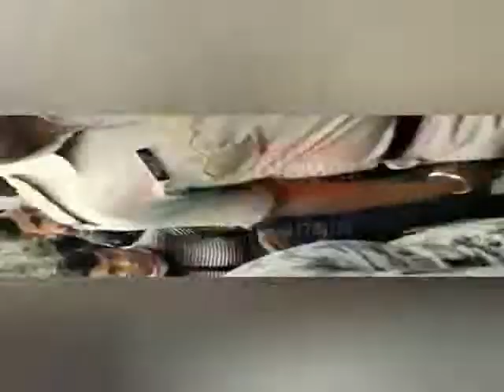DOCTOR AGITATION BHAGWANPUR#23 02 2020 P3 P3 NEWS BANGLA# R